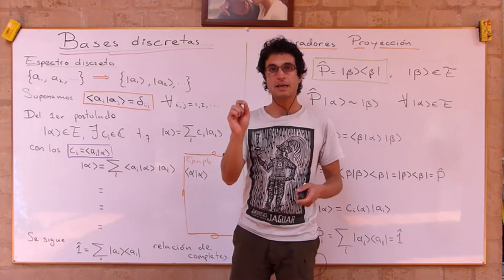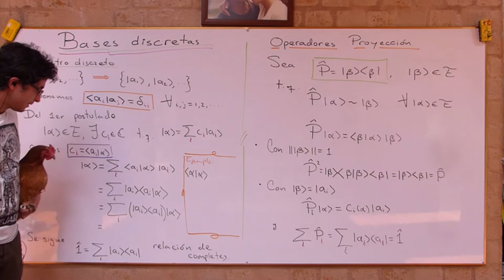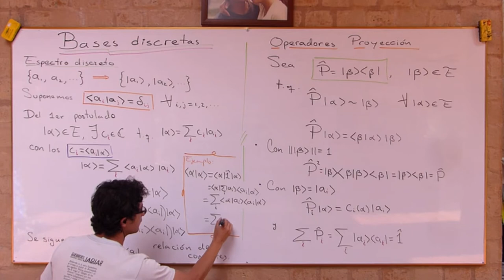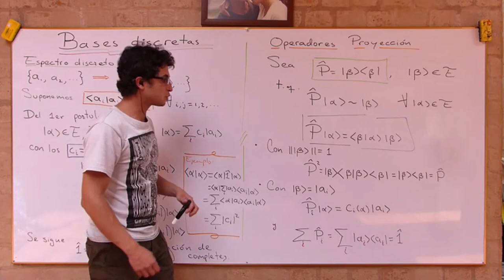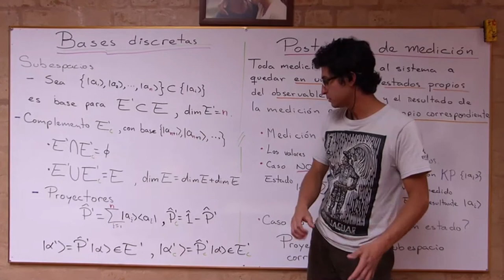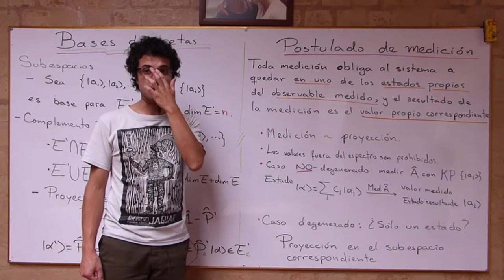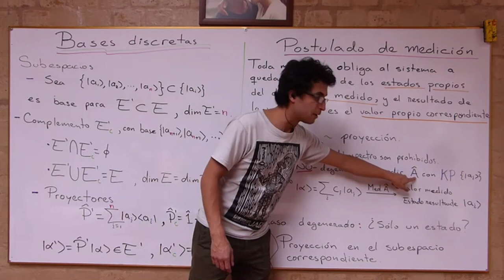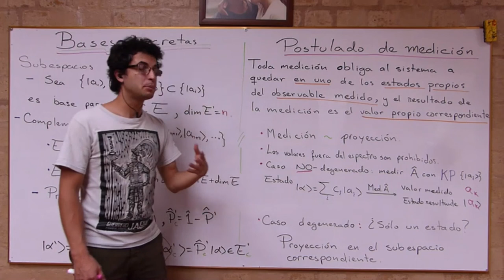008 Espectro discreto y el postulado de la medición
Utilizamos el caso particular de una base discreta en el espacio de kets para introducir algunas generalidades como el operador identidad ( relación de completez), los proyectores y los subespacios.
Aprovechamos lo formulado para enunciar el tercer postulado que presenta el resultado de una medición de un observable, notado que matemáticamente el proceso de medición se entenderá como una proyección en el espacio de kets.

Lectura recomendada: Sección 1.2.2 del libro de la profesora Carolina Spinel

[0:50] Propiedades del espectro y base
[3:42] Punto clave.
[4:53] Relación de completez
[7:07] Operador proyección
[11:12] Subespacios
[15:03] Tercer postulado y la proyección.
[18:13] Ejemplo en el caso no degenerado.